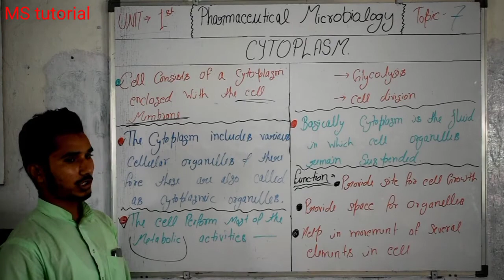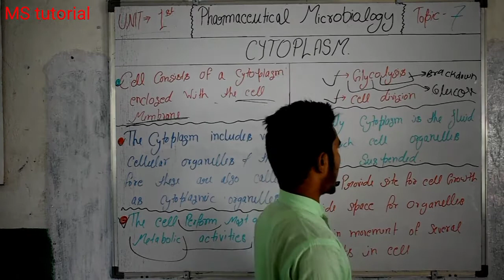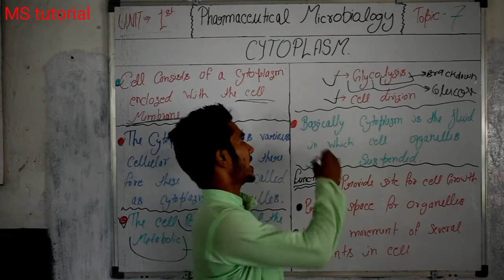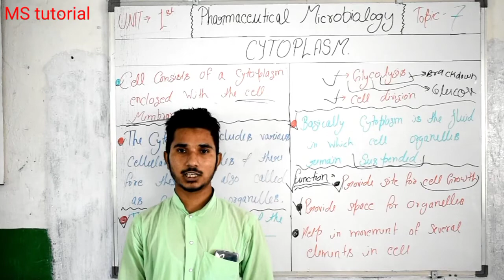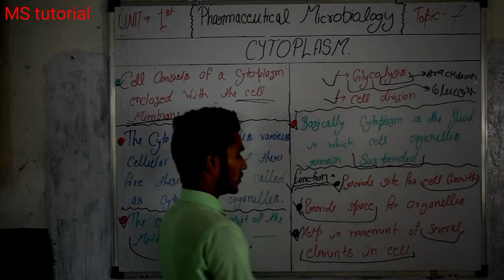Cytoplasm || Pharmaceutical Microbiology || D Pharma || and || B Pharma (PCI Syllabus 2020)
Phurmaceutical Micrsbi 38 4) It helps in the movement of several elements within the cell.  5) t bas enzymes, which help in breaking the large macromolecules into smaller on that other organelles can use theim easily.  For example, in mitochondna.  glucose be used directly unl it is brokeni down into pyruvate by the enzymes that act as a ca in the process of glycolysis, or in the synthesis of amino acid, sugar and fatty acid 6) Other important functions performed by the cytoplasm involve proteim synthe cytokinesis  , anierobic glycolysis, cell reproduction, etc.  Gll For the study point of view, eytoplasm is divided into three parts namely the cyto cytoplasmic organclles, and cell inclusions: 1) Cytosol: li refers to the luid present inside the cells.  This fluid bathes cytoplasmic organelles.  Important characteristic features of cytosol include: D Majority of the cell metabolism takes place within the cytosol.  i Cytosolic proteins perform a significant function in signal transduction glycolytic pathways.  iii Cytosolic proteins also act as ribosomes and intracellular receptors.  2) Cytoplasmic Organelles: Cell consists of speciailised organelles (viz. Golgi bodie mitochondria. Endoplusmic reticulum, lysosomes, ete) having some speci characteristics that hielp in the maintenance of life, they are present within t cytoplasm and include:) Mitochondria: Mitochondria (  singular mitochondrion) is membranous cell organelle found in most of the eukaryotic cells.  The diame: of mitochondria ranges from 0.5–10um.  Mitochondria are also known as powerhouse af cells because they generate the most of the cell's supply Adenosine Triphosphate (ATP), which is used as a source of chemical ener hence mitochondria are the main source of energy in the cell.  douh Structure a) Outer Membrane: This membrane contains transport proteins, and helpful in transporting ions and atoms across the organelle.  Mitochondrial envelope outer membrane Intermembrane space (outer chamber) Inner membrane Cristate FoF, Particles (Oxysames) Mitochondrial matrix DNA Ribosomes Inclusions Inner chamber Tennis racket like structure of cristac Figure 2.4: (A) Enlarged Diagram ol Mitochondrion showing Membrunes and Criste B) Internal Structure  of Mitochondrion